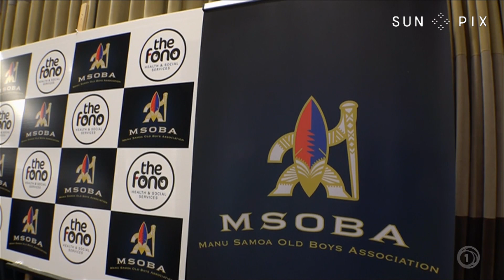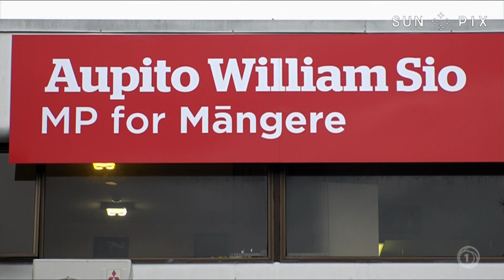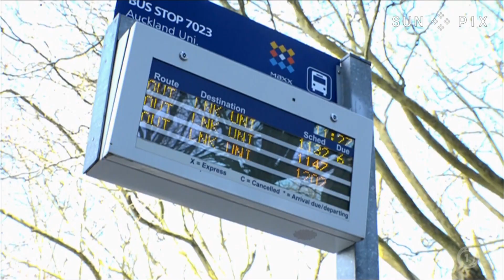TAGATA PASIFIKA: Pacific News 17 June 2017